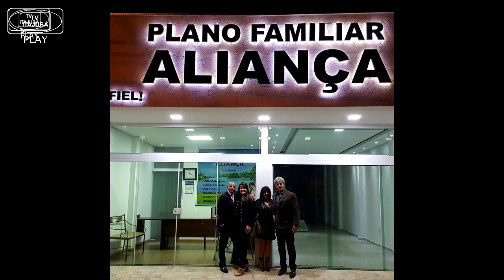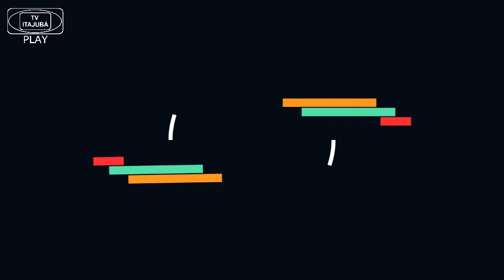Com Adilson (13/02/19) - TV ITAJUBA ENTREVISTAS